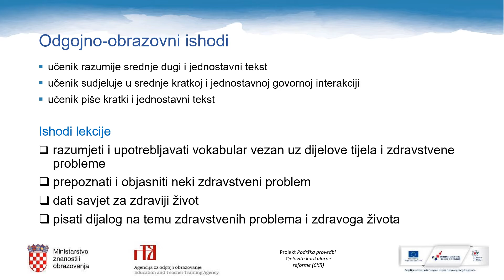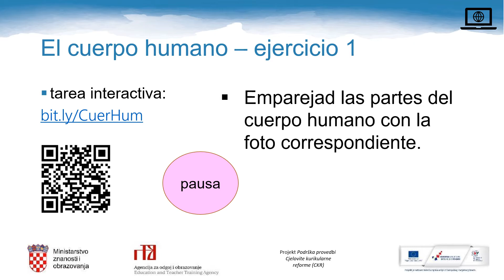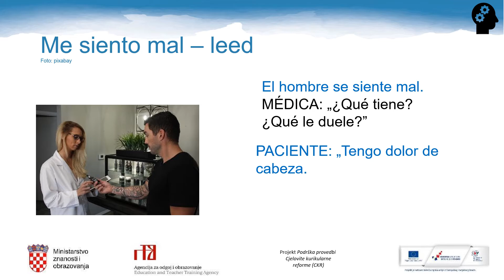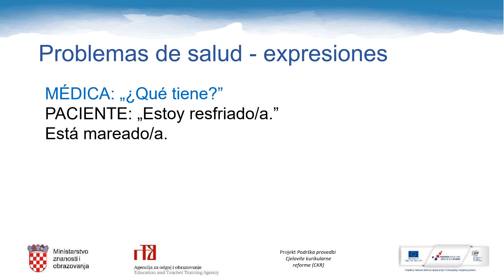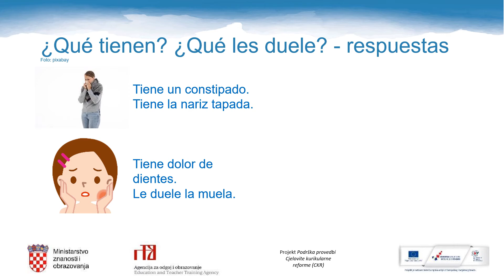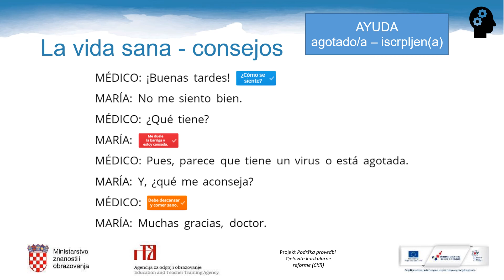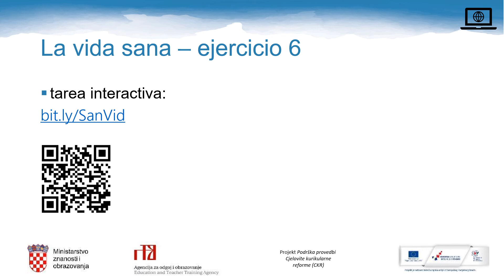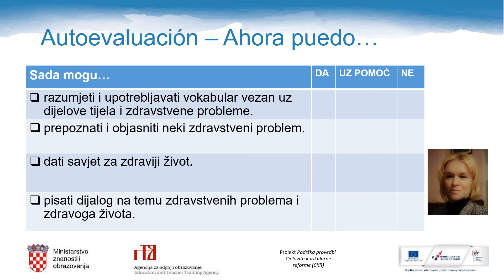Španjolski jezik 8. razred OŠ - La vida sana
Autor: Sunčica Sabljak